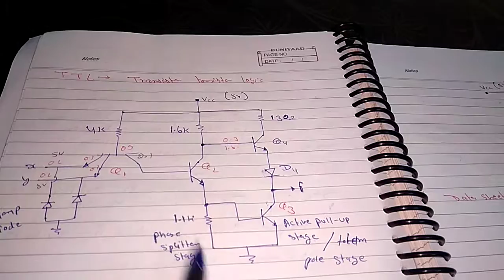Digital electronic 16